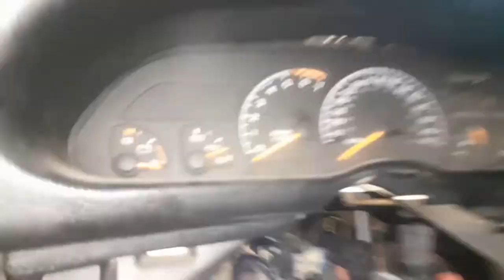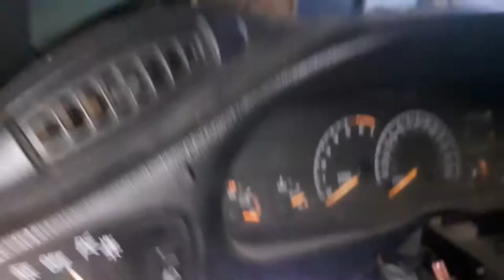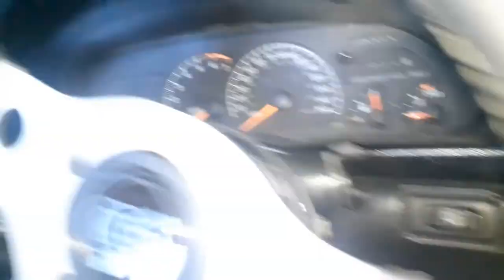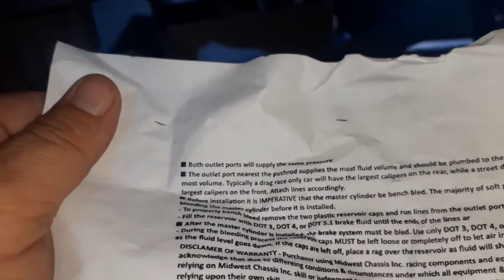Manual Brakes Master Cylinder Install and Bleed 93-02 Camaro Firebird Trans Am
I got the master cylinder bleeder kit from Advance Auto Parts, was like $10-15